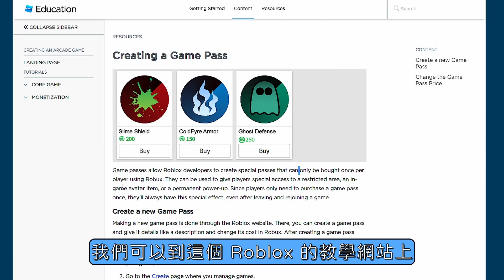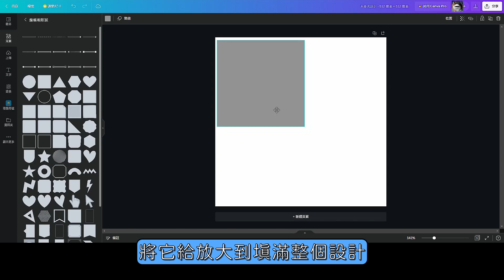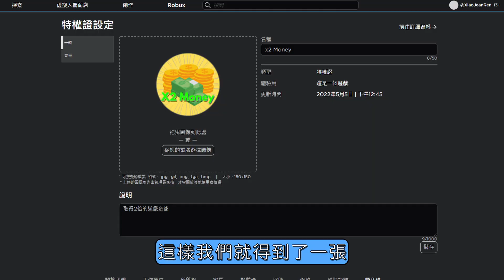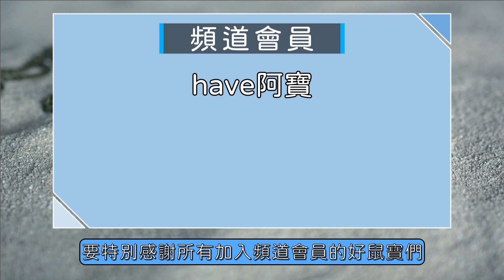在 Roblox 中製作完美的 Game Pass 通行證圖片❗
怎麼使用 Canva 為你的 Roblox 遊戲製作一個完美的 Game Pass 通行證(特權證)圖片呢？

【額外補充】
你可以使用我的這個邀請連結，來使用 Canva 唷！

Roblox 教學網站 - Creating a Game Pass(圓形外框模板在這裡)